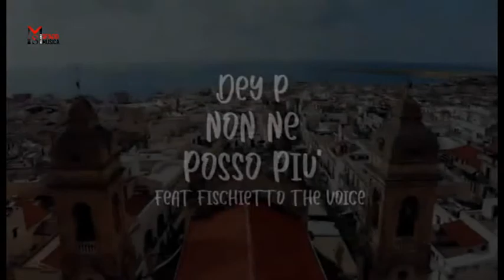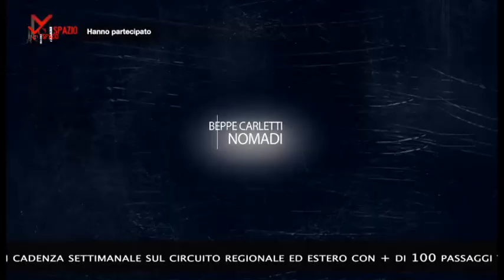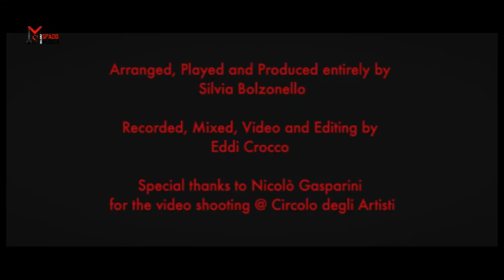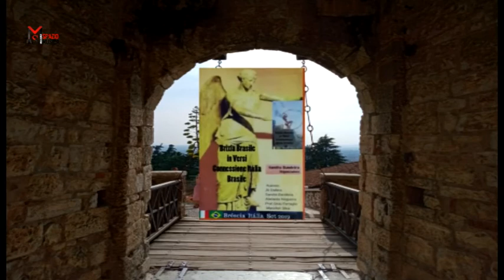SPAZIO MUSICA N 211